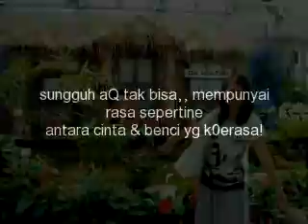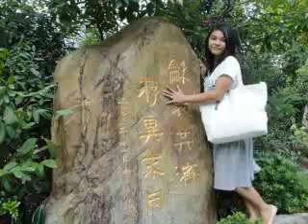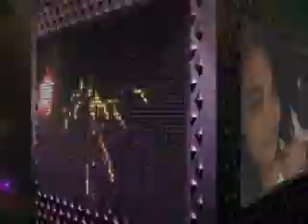geisHa_ cinta & benci '' Nia maNiez..''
antara cinta & benci sangat sulit t0ex aQ pisahkaN!